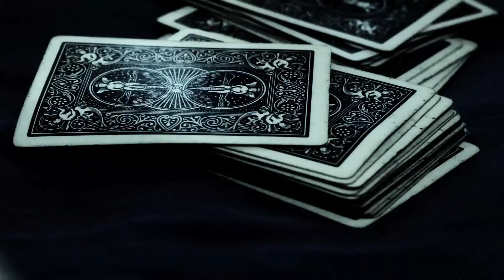BLACKJACK KILLER_Official Trailer (Director's Cut)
original concept: pr epstein
editorial: pr epstein
additional footage: pr epstein
news v.o.: ShannySoul Sullivan (Santa Fe New Mexico)
sound efx: pr epstein
special thanks: Bill D., Phyllis Diller, Helen G. Lovejoy